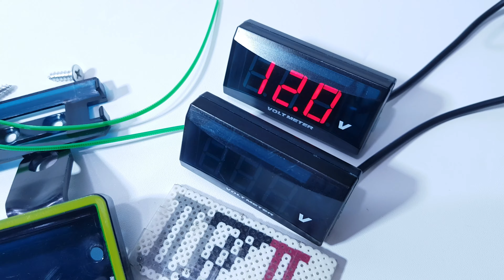VOLTMETER AKI WATERPROOF BREKET SPION VOLT METER